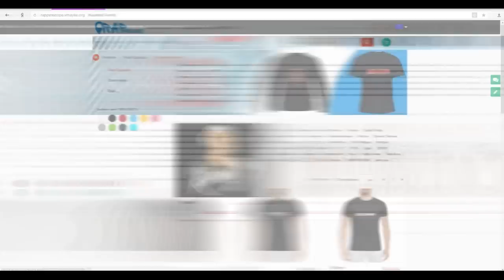Obe 1 Kanobe о бое D. Masta Vs Дуня, конфликт с Пашей Техником, Сява Diss, о Face, Kizaru 4.4.2018